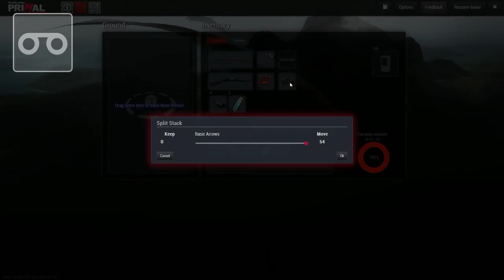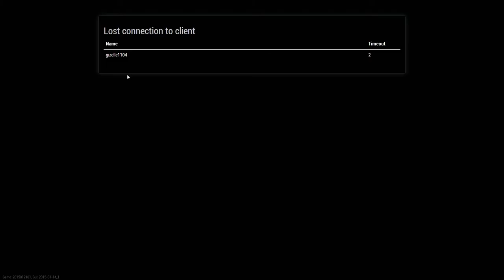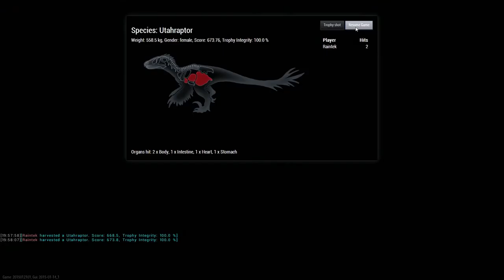theHunter: PRIMAL - Powrót do żywych + kilka zmian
Darz Bór!
Jutro napiszę opis, pora spać :D

Połamania!

INFO

* Tłumaczenie gry:
Jeżeli chcesz pomóc w tłumaczeniu gry napisz do mnie maila:

* TeamSpeak 3:
IP: ts3.polishthehunter.pl
Kanał: theHunter Polska
Hasło: thp